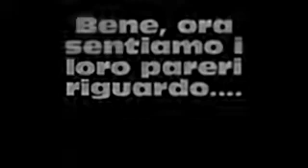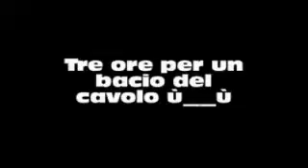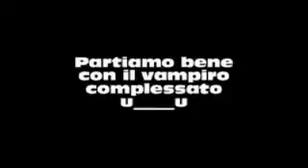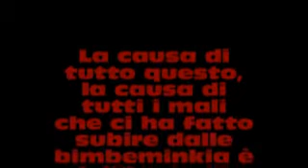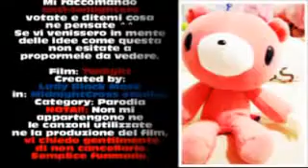Twilight destruction !!!!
La rivendicazione degli anti-twilighters ( senza offendere nessuno XD )

Chiedo scusa per la qualità video :°(